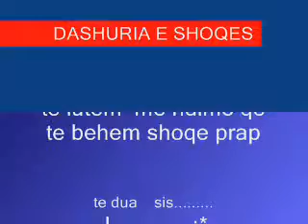dashuria e shoqes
Dedikuar mikes J.SH